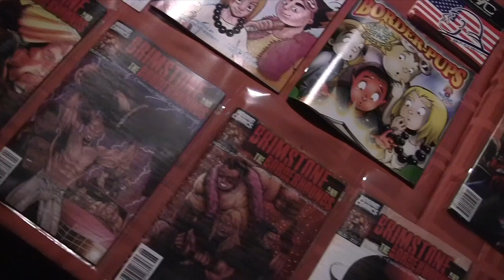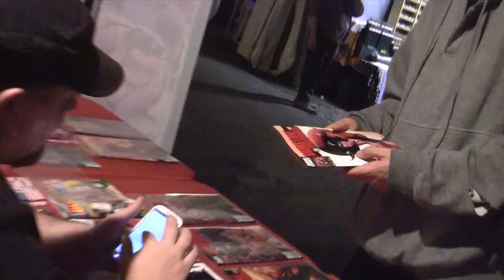Hound Comics: Quickie - We scare up some fans at the 2012 Forest of Fear!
Join the Hounds as they return to the Annual NY Renaissance Faire's Forest of Fear and scare up some new fans!  A great place to have a frighteningly good time!